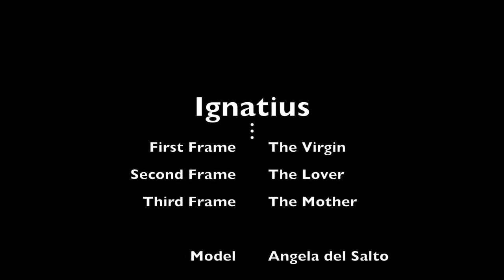The three female Meanings. (Without patriarchal meaning) by Ignatius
"Theree female meanings" is a three paintings series that search feminine meanings without Patrialchal conventions. And for this, I begin eliminating the canvas of each of them tryin, after desconstructucting the basic physical support of the pictorical creation, to reconstruct new images free of ballat, with less prejudice and with the utopia of free will. The Meaning of an image is not only what it represents, it is also the complex cultural symbolism of the moment in wich it is created.  The Patriarchate supposed a great social and religius revoulution (Urana happened to be Uranus, Ar to Ra...), a new order constructed from the relationship coitus?/reproduction, that caused that 3 different forms to represent the woman arose: 1; Children without sex = Virgin: 2; Sex without children = Lover; 3. Children with sex = Mother.